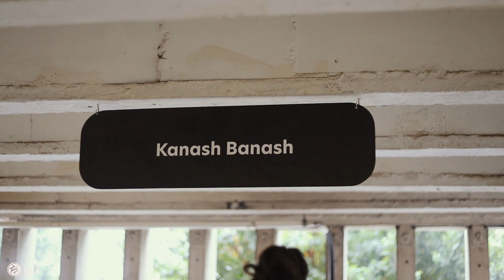Umherezo - Anold Swaziniga burger from kanash Banash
kanash banash Anold Swaziniga burger with some great health benefits